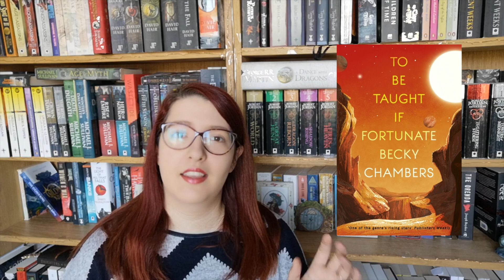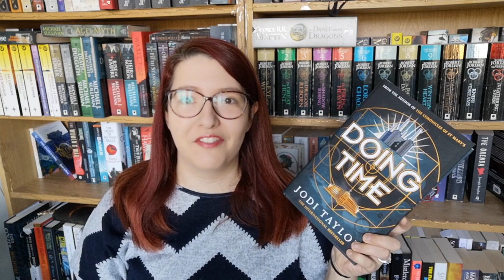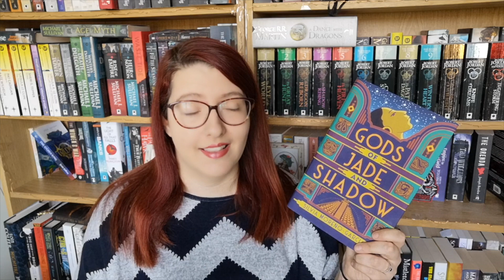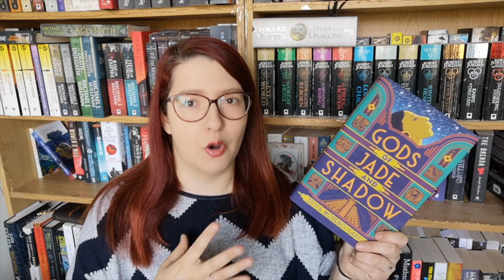March Wrap Up | 2020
It's been forever since I did a wrap up but they're a lot of fun so let me know if you want me to bring them back :D

Intro & Outro acknowledgements:
Cookie by ✦ Shmidt Sergey ✦ from the Noun Project
Guitar by Vectors Market from the Noun Project
Music written & performed by K & M Gray